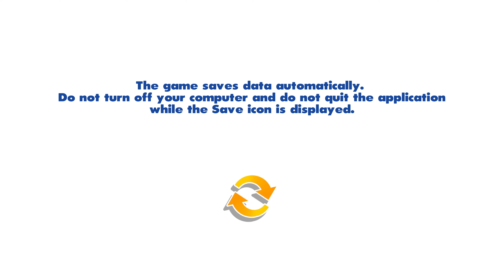RUSH: A Disney • PIXAR Adventure Full Gameplay Walkthrough 4K UHD Longplay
Rush: A Disney•Pixar Adventure invites families and fans of all ages to experience the worlds of six beloved Disney•Pixar films like never before. Team up with characters from The Incredibles, Ratatouille, Up, Cars, Toy Story, and Finding Dory to solve puzzles and uncover hidden secrets.

You and your favorite Pixar character can interact on screen and play cooperatively to solve challenges. Move from fast-paced puzzle-solving to moments of pulse-pounding agility and speed.

Features:
• Save the day in your own fast-paced adventure. Invite your whole family to join Woody, Lightning McQueen and others in this one-of-a-kind Pixar experience
• Join forces with Pixar characters to help you through each challenge or play on the same screen through split-screen couch co-op at home with a friend.
• Explore and discover the sights and sounds of each Pixar world as you solve puzzles and search hidden secrets